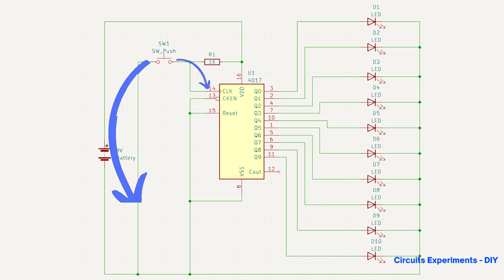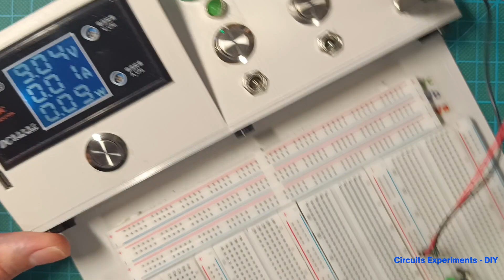DIY | How To Make CD4017 TESTER With Push Button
2N2222, 2N3055, 3D printer, Adapter, Alarm, Amperemeter, Amplifier, Audio, Battery, BC547, BJT, Bluetooth, BreadBoard, Bulb, Buzzer, Capacitor, Charger, Circuit, Circuit Diagram,
Coil, Connector, Controller, Converter, Cooler, Crystal, Curent, Desoldering, Detector, Diac, Difuzor, Diode, DIP, DIP switch, Discharger, DIY, Dupont, Electronic,
Electronic Components, Electronic Project, Eletric, Emiter, Experiment, Fan, Ferite, Filament, Fuse, Hand Made, High Voltage, Home Made, How To Make, IC, Ideas, IGTB,
Indicator, Inductor, Integrated Circuit, Inventions, Inverter, IR sensor, JST, Jumper, Kapton, KeyPad, KiCad, Laser, LCD, LDR, Led Diode, LED display, Life Hack, Light,
Magnetic Switch, Microphone, Micro Switch, Module, MOSFET, Motor, Multimeter, NE555, NPN, NTC, Optic Fiber, Osciloscope, PCB, Photo diode, Photosensitive, PNP, Power Supply,
Square, Stepmotor, Suite, Switch, Switchbot, Tester, Timer, TinkerCad, TL431, Transistor, Transmitter, Triac, Triangle, Trigger, Vacuum, Video, Voltage, Voltage Meter,
Volt Meter, Watt Meter, WiFi, Wireless, Wire terminal, Zener, Piezo, Diyelectronic, ProtoBoard, 775. IRFZ44N, SpeedController, PWM, TL431, LM358, DC, AC, CW ,CCW, BD139